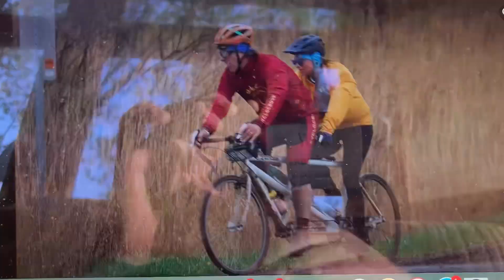May 6, 2024